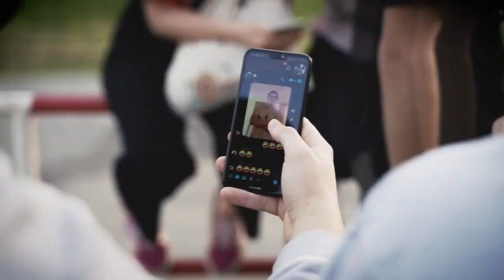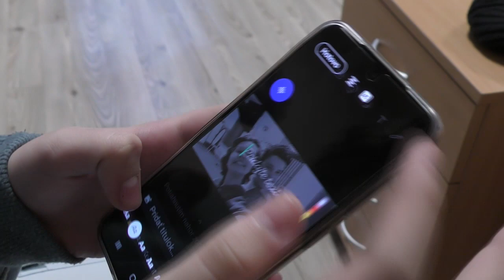TV ZUŠ - Bezpečný internet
redaktorka: Sonia Vivien Bigošová, kamera: Noemi Študnová a Kiara Richnavská